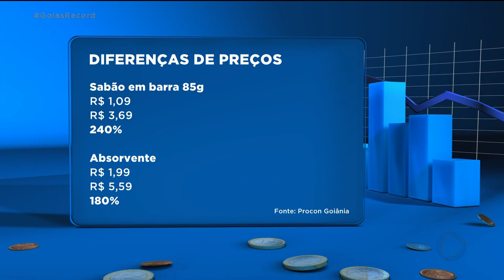PRODUTOS DE LIMPEZA: PROCON ENCONTRA GRANDE DIFERENÇA NOS PREÇOS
VOCÊ JÁ DEVE TER REPARADO QUE A COMPRA DE SUPERMERCADO FICA MUITO MAIS CARA QUANDO VOCÊ LEVA PRODUTOS DE HIGIENE E LIMPEZA. E NÃO É PRA MENOS. ELES JÁ NÃO SÃO BARATOS E SE VOCÊ COMPRA SEM PESQUISAR, O CUSTO É MAIOR AINDA.